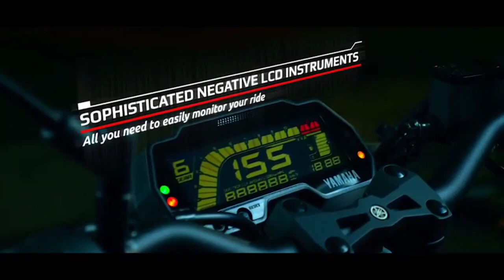Finally 2020 YAMAHA MT 125 😱🤯 Launch In India || Price And Launch Date ?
Hello friends,

In this video I am going to tell you about All new  Yamaha MT 125 2020 model what's new in this model...?? Price?? Launch Date ?? Specifications??

Yamaha MT 125 India Launch

Yamaha MT 125 Price India

Yamaha MT 125 India Launch Date

Yamaha R125 Model

Yamaha R125 Bs6 Price??

Yamaha R125 Bs6 Mileage??

Yamaha R125 India Launch